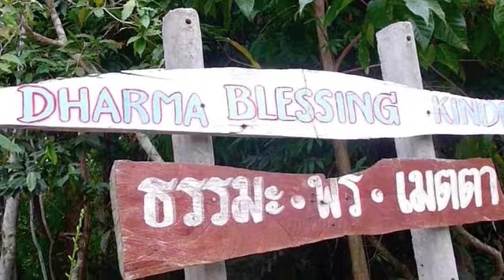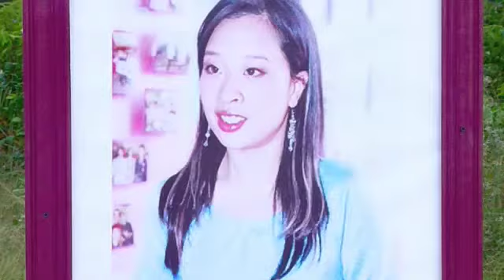Thaïlande 2011 - Koh Lipe - Une Princesse arrive à Koh Lipe